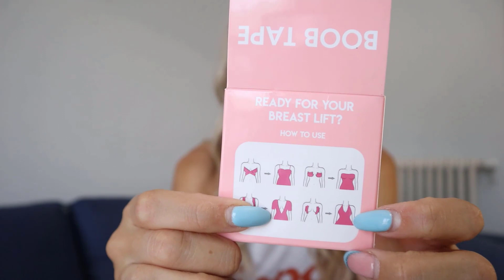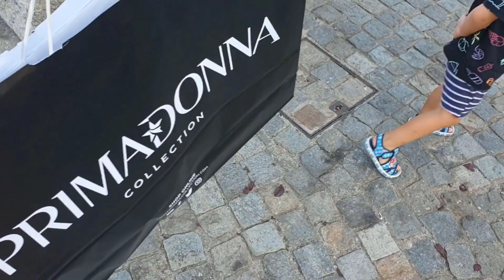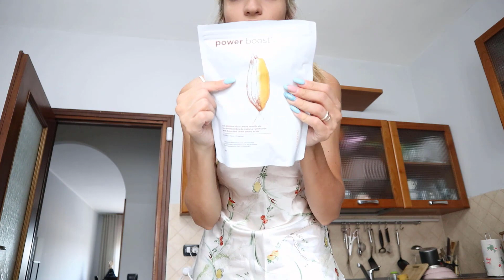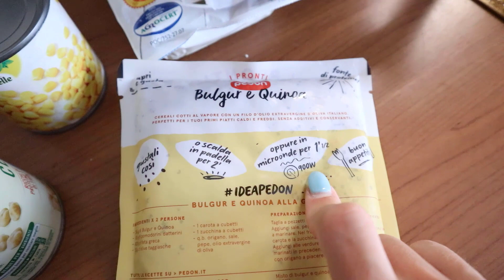Pergatitjet e fundit para pushimeve / Floke dhe lekure te bukur / Bera thonjte /Summer Vlog / Roala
Nese video te ka pelqyer, ma trego me nje LIKE ❤